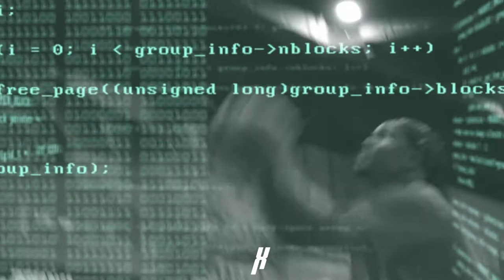James Forrester Is Nice! RGT Basketball Run Recap Mix!